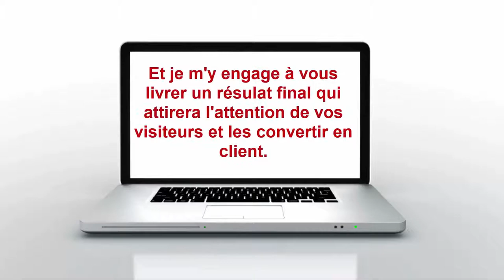Service de Création de couverture Ebook 3D captivant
Si vous recherchez des couvertures 3D fascinantes d'un livre électronique, CD et logiciel pour votre nouveau produit d’information, alors vous êtes bien au bon endroit.

Une couverture incroyable peut faire la différence entre un travail qui est rentable et celui qui ne l'est pas, et mon travail est de faire en sorte que votre livre électronique apparaisse et de distingue des autres (et surtout attirera l'attention de vos visiteurs) et s'ils devient client de votre produit, c'est encore mieux!

Je vais créer une présentation de produit UNIQUE et impressionnante, elle reflétera vraiment votre produit sur votre page de vente.

Vous n'avez pas besoin de perdre plus de temps. Je sais que vous cherchez:

Quelqu'un capable de fournir des solutions créatives pour votre couverture.
- Quelqu'un réactif et rapide et facilement disponible.
- Quelqu'un créatif, professionnel et amical, qui prend soin de votre projet comme si c'été le mien.

Une couverture incroyable peut faire la différence entre un travail qui est rentable et celui qui ne l'est pas, et mon travail est de faire en sorte que votre livre électronique apparaisse (et surtout vend) c'est encore mieux!

Je m'assurerai que votre couverture se détache et se démarque de celles du marché.

Vous n'avez pas besoin de perdre plus de temps. Je sais ce dont vous avez besoin :

- Quelqu'un créatif, professionnel et amical, qui prend soin de votre projet.

Je suis un designer de couverture créatif avec plus de 6 ans d'expérience.

La satisfaction de ma clientèle et le travail de qualité sont mes principales priorités.

Pour obtenir votre beau design, il vous suffit de:
→ Fournir votre titre / sous-titre / auteur
→ M'envoyer votre images a insérer dans l'ecover .

C'est tout! Laissez le reste à moi.